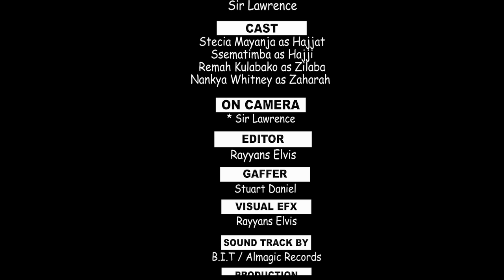Stecia Mayanja ( Zaharah Akuute Hajji Etaayi Episode 165)